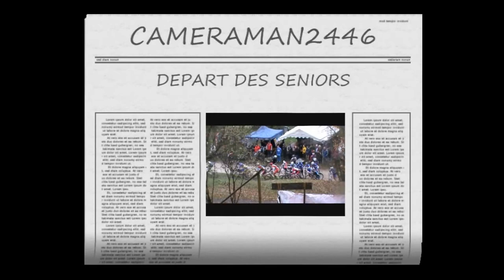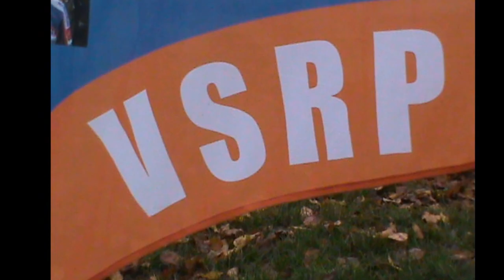425 / ST LAURENT EN ROYANS SENIORS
CYCLO-CROSS DES SENIORS
organisé par le
V.S.ROMANAIS PEAGEOIS